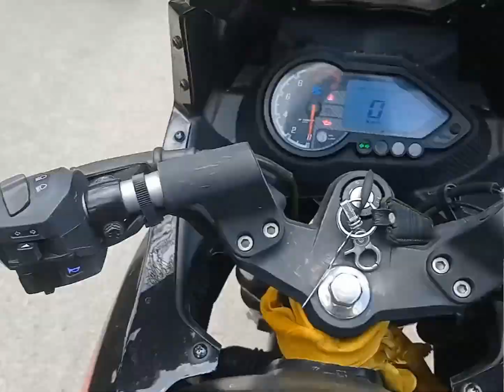1000 Bike Rally Sikkim in Sikkim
Sikkim Police Organised 1000 Bikes really...